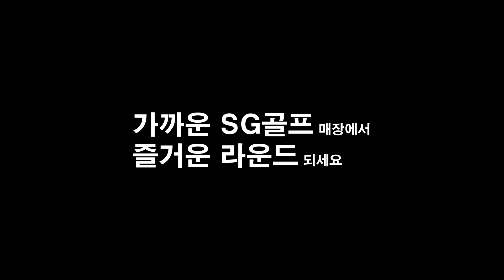[SG골프 리뉴얼코스] SG 파크밸리 파크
여성적인 섬세함이 돋보이는 파크 코스는
자연의 쾌적함을 온몸으로 느낄 수 있어
힐링 라운딩의 묘미를 더해주고 있습니다⛺

가까운 SG골프 매장에서 즐거운 라운드 되세요🏌️‍♂️

구독✔과 좋아요👍 누르시면 더 다양한 소식을 받아보실 수 있습니다.